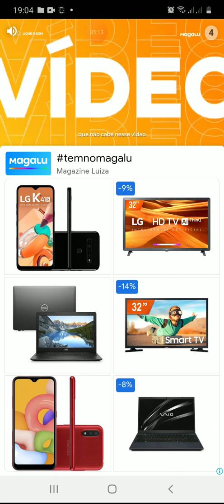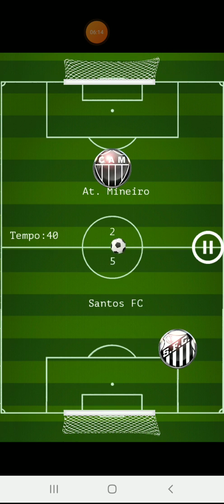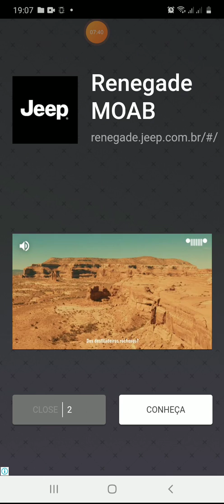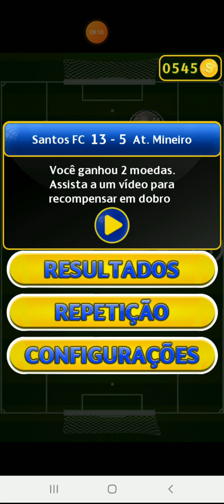Copa Do Brasil com o Santos FC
Salve de hoje é para João Pedro inscrito Novo